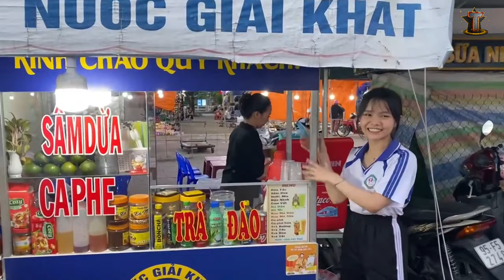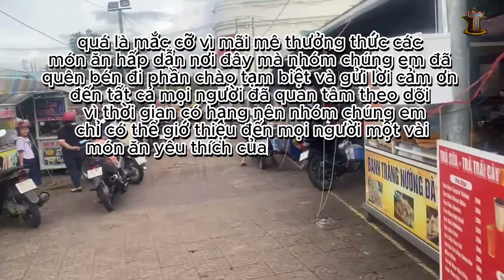Review Chợ Đêm Vị Thanh tỉnh Hậu Giang Năm 2024 (Phần 1)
✅ Nội dung chính của Video: Review Chợ Đêm Vị Thanh tỉnh Hậu Giang Năm 2024, trong chuyên đề báo cáo giáo dục địa phương Địa lí 11-Chủ đề 1-Phát triển du lịch tỉnh Hậu Giang, nhóm 1 lớp 11A7 trường THPT Vị Thanh, năm học 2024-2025 thực hiện.